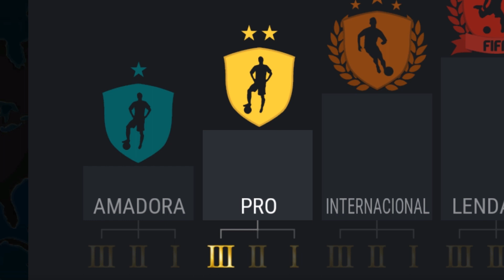A CONTA LENDÁRIA NO FIFA MOBILE !!